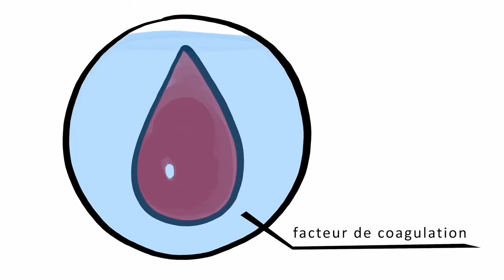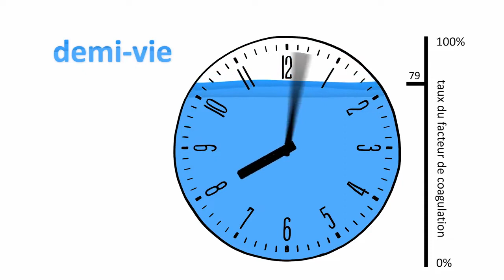Qu'est ce que la demi vie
💉Ben souffre d'hémophilie, un trouble de la coagulation sanguine, également appelé hémophilie. Malgré cela, il mène une vie normale et active, Ben travaille et aime aller à la salle de sport.

Pour se protéger des hémorragies, Ben suit un traitement appelé prophylaxie. Cela signifie que Ben doit s'administrer régulièrement, tous les deux jours environ, des perfusions pour se protéger des saignements. Grâce à ces perfusions, son corps reçoit une certaine protéine, appelée facteur de coagulation, qu'il ne peut pas produire lui-même.

❗Une notion importante en rapport avec le fonctionnement du facteur de coagulation est la demi-vie. ❗

La demi-vie est le temps nécessaire à l'organisme pour consommer la moitié du facteur de coagulation initial. À chaque demi-vie écoulée, la quantité de facteur de coagulation dans son corps diminue de moitié.
✔️Par exemple, supposons qu'un médicament anticoagulant donné ait une demi-vie de douze heures. Le lundi à 8 heures du matin, il reçoit une perfusion. La demi-vie de douze heures signifie que douze heures plus tard, à huit heures du soir, il ne reste plus que la moitié de la quantité de facteur de coagulation dans son corps. Douze autres heures plus tard, le mardi à 8 heures du matin, il reste dans son corps la moitié de la quantité du lundi à 8 heures du soir, c'est-à-dire seulement un quart de la quantité initiale.

Il est très important que le corps de Ben dispose en permanence d'une quantité suffisante de facteur de coagulation. Souvent, cela n'a pas de sens de s'injecter juste avant d'aller se coucher, car on a ainsi le taux de protection le plus élevé alors qu'on n'est pas actif. Il est important de savoir que le facteur de coagulation est toujours dégradé de manière uniforme, indépendamment de l'activité. Il existe de nombreux médicaments anticoagulants, qui ont des demi-vies différentes. Chaque personne a en outre sa propre demi-vie, c'est pourquoi les facteurs de coagulation sont utilisés différemment par le corps. Avec l'aide de votre équipe soignante, vous pouvez décider des jours et des heures les plus appropriés pour vos perfusions, en fonction de vos activités hebdomadaires. Contactez également votre équipe soignante si vous avez des saignements alors que vous suivez votre prophylaxie.

Swedish Orphan Biovitrum SA
Messeplatz 10
4058 Bâle
Suisse